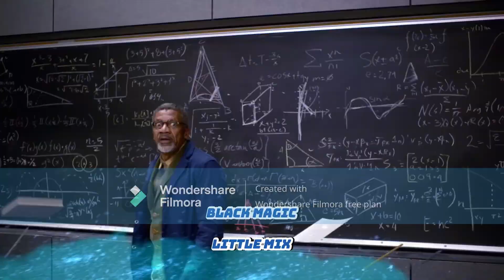Little Mix in Just Dance